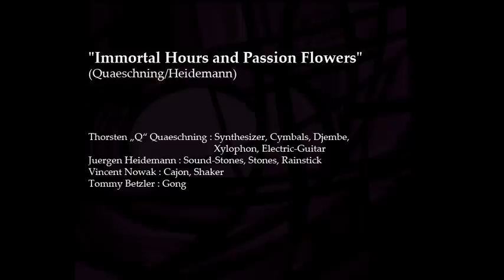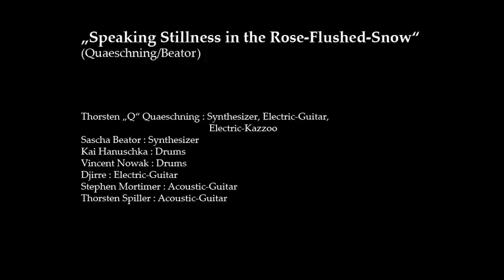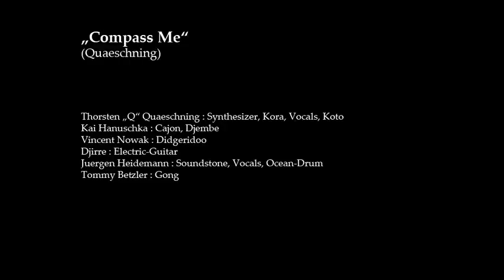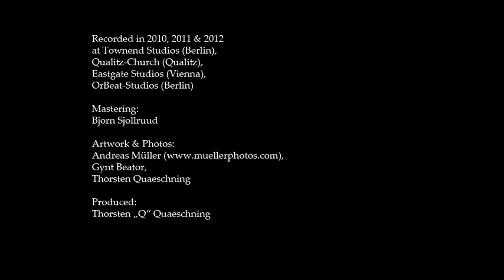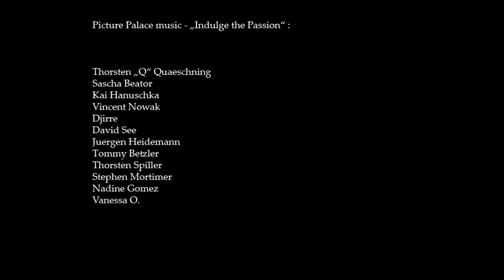Picture Palace music making of... Indulge the Passion 8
"Dominica in Palmis"

Picture Palace music
Making of...
"Indulge the Passion" Part VIII

1st April 2012

Indulge the Passion
- music for 7-word-influences & monetary capitals -

Releasedate:
6th April 2012